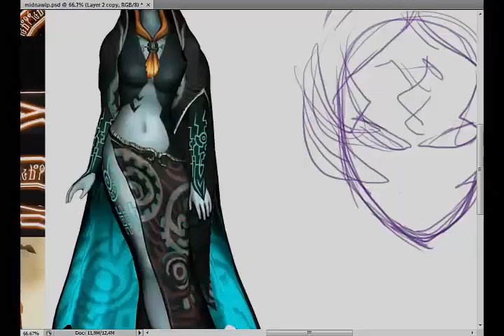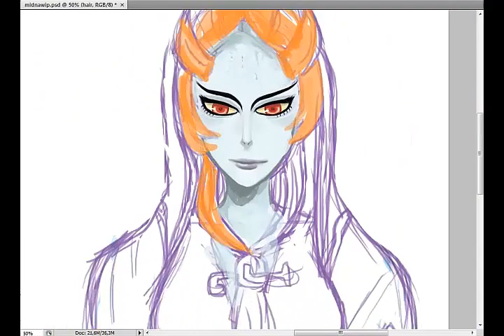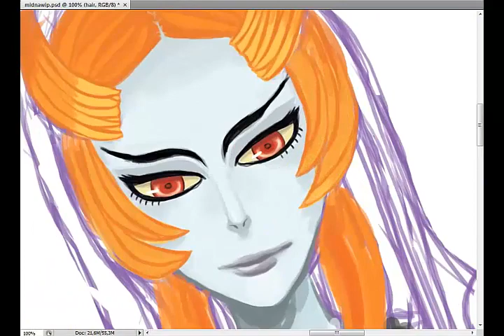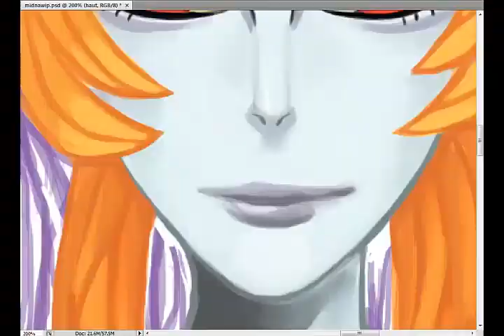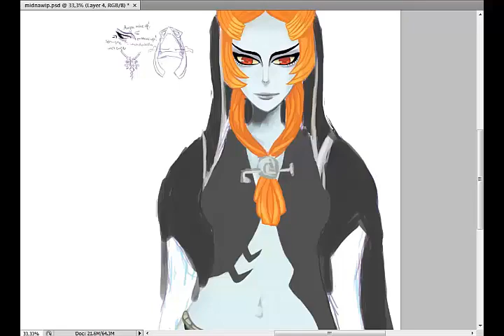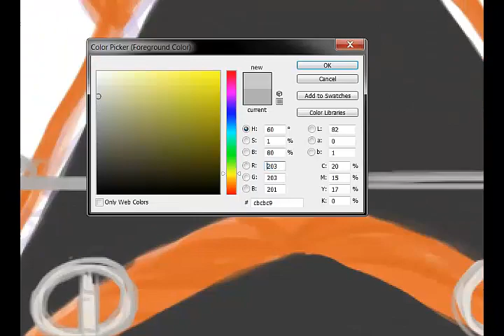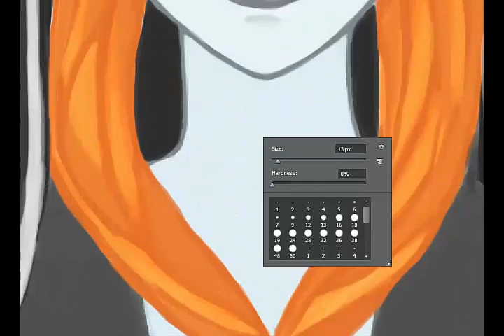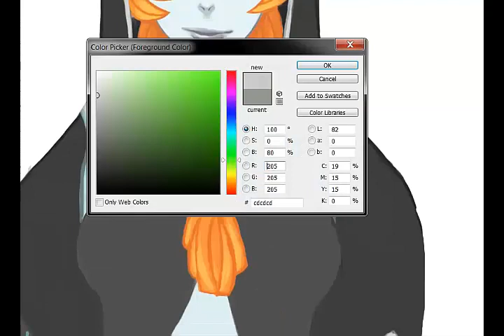Twilight Princess Midna [Speedpaint]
Sorry for the quality of the video, still have to figure some things out.

Twilight Princess Midna Speedpaint. Drawing Midna's true/human form.
Done in a week, took about 6 hrs totally. Photoshop CS4 & CS6.